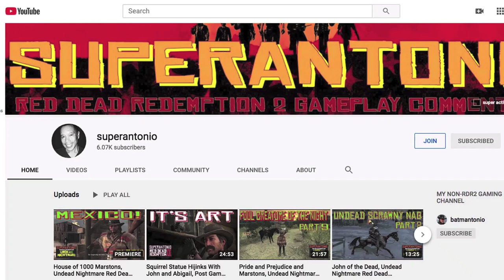Arthur Found A Stable Wormhole at The Mutant House in Red Dead Redemption 2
arthur explores a time and space anomaly outside of van horn...